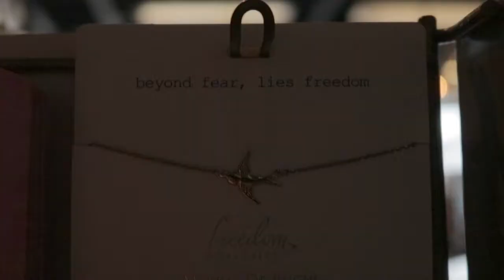3 Cities in 3 Days - Robin Schulz - Pride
This video was shot and filmed in San Francisco - Monterey Bay Aquarium - Moss Landing.
This video was created for my 1 year anniversary of photography and cinematography. I've really come a long way and it shows, going and watching my old videos or looking at my old photos, the difference is very noticeable. I'm very happy with where I am but I only want to improve and grow, ill see you all next year for an update.